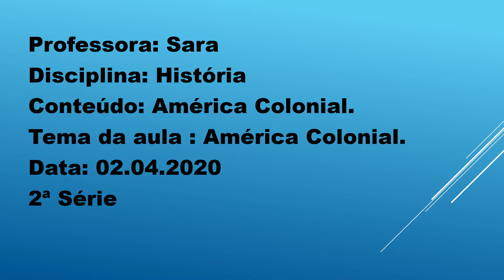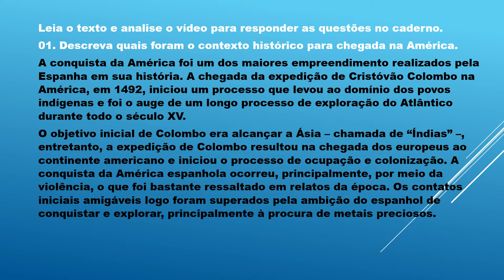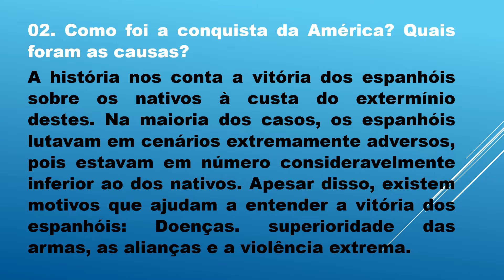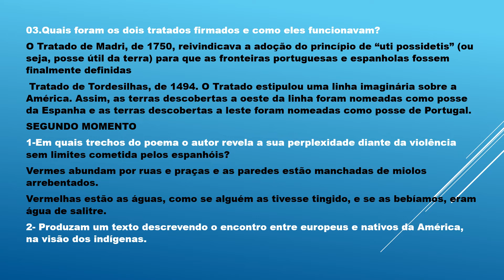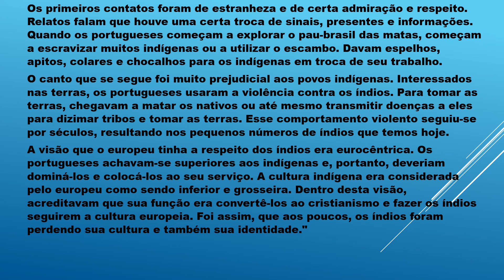2ª série História - resolução dos exercícios do dia 02/04/2020